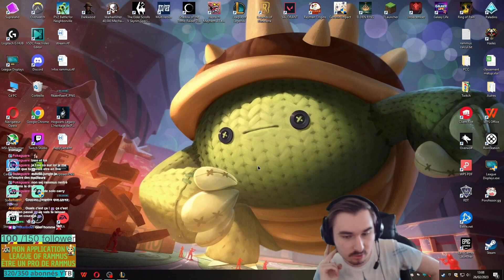ON DONNE TOUT !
OK!
Planning sur Instagram pour YTB et sur Twitch pour les lives afin de voir toutes les vidéos !
Jeux disponibles sur PC et Mobile.
Logiciels utilisés :
VSDC / Canva / GravitDesigner / XboxGameBar.